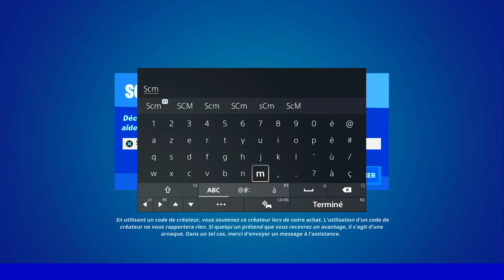COMMENT DÉBLOQUER LES RÉCOMPENSE EN ARÈNE GRATUIT SUR FORTNITE, REVETEMENT ARÈNE GRATUIT FORTNITE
▬▬▬▬▬▬▬ • BIENVENUE 😍 • ▬▬▬▬▬▬▬

▬▬▬▬▬▬▬ • PARTENAIRES 💪 • ▬▬▬▬▬▬▬

👉StealthGamer:
"SOISCOOLMEC"
"STRIKESOISCOOL"

TikTok "SoisCoolMecYTB"
👻Snapchat "soiscoolmec"

.▬▬▬▬▬▬▬ • TOP DON 💰 • ▬▬▬▬▬▬▬

▬▬▬▬▬▬▬ • MUSIQUE OUTRO 🎵 • ▬▬▬▬▬▬▬